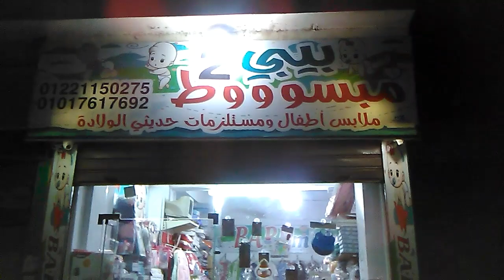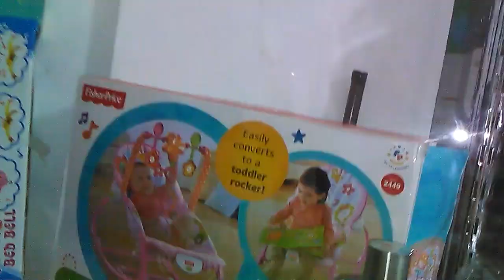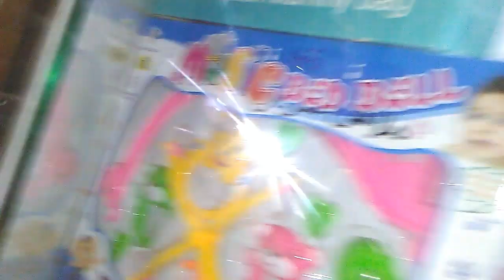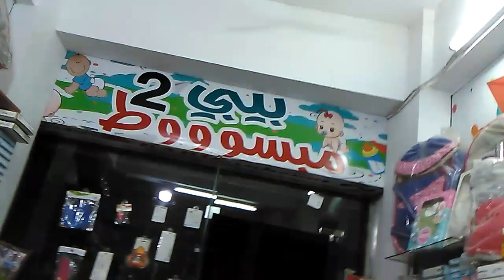جولة فى محل بيبى مبسوط . كل مستلزمات بيبى حديثى الولادة 💕 انا وبنتي